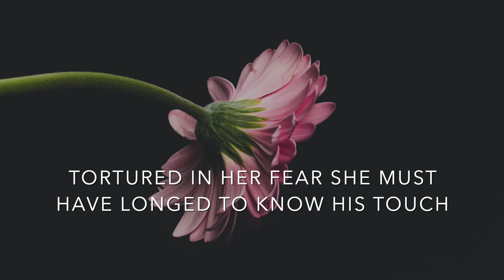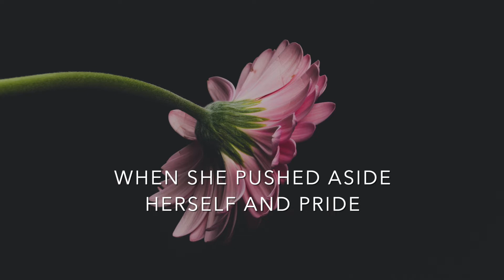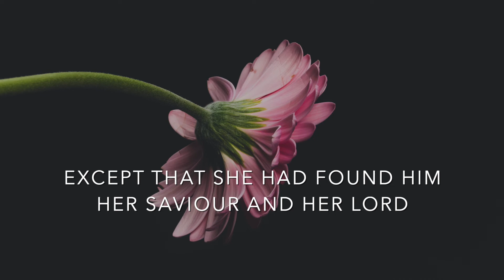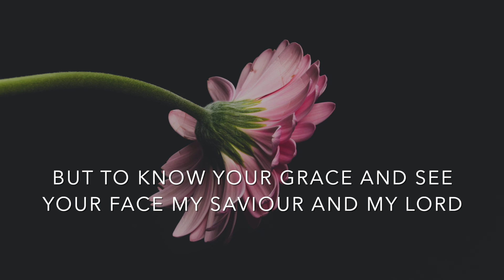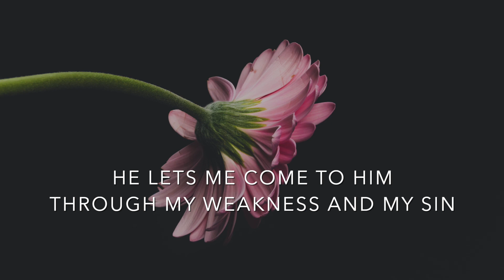He Let Her Come (Accompaniment with Lyrics) - Piano Accompaniment - be the Light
He Let Her Come | be the Light | Piano Accompaniment

Arise, be the Light!

Lyrics:

I wonder just how long she waited watching from afar
As Jesus healed the sick, the blind, the lame
Tortured in her fear she must have longed to know His touch
But her weakness made her hide herself in shame

Until the day that only one thing mattered anymore
When she pushed aside herself and pride
And stepped out through her door

And He could've turned at anytime
And touched her if He chose
He didn't have to wait until
She stumbled through to reach His clothes

But He let her come to Him
Through her weakness and her sin
He drew her with His love
And healed her soul

The crowded street was dusty
It was hot and hard to see
But none of this could keep her from Him now

So she found Him and she touched Him
And she trembled as she knew
The healing that has swept through her somehow

She looked into His face
And nothing mattered anymore
Except that she had found Him
Her Saviour and her Lord

Oh bring me to the place
Where nothing matters anymore
But to know Your grace and see Your face
My Saviour and my Lord

He lets me come to Him
Through my weakness and my sin
He draws me with His love
And heals my soul